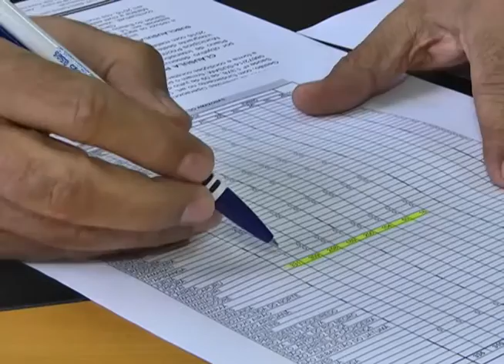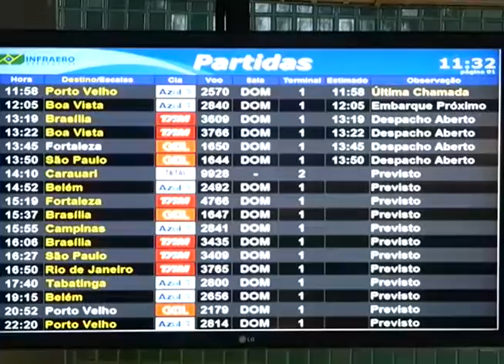BOLETIM EM TEMPO - MANHÃ 01ª EDIÇÃO (01.07.2016)